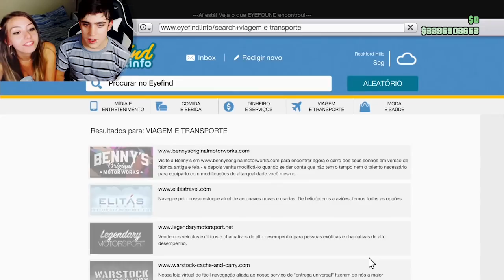FIQUEI RICO, FINALMENTE! - Mateiformiga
Mais um dos melhores vídeos aqui do youtube, dessa vez com o coelho e sua namorada no GTA V